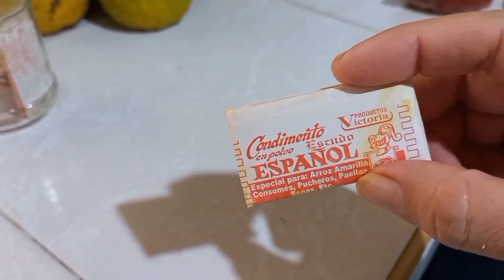Recetas ECONÓMICAS 🫒|RENDIDORAS🍅 Y DELICIOSAS😋👌|MENU SEMANAL #1✅️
Amig@s éste es mi primer Menú Semanal del canal, espero les guste y le ayude a tomar alguna idea para añadir a su propio menu😄👍
Muchísimas gracias por acompañarme!!Bienvenidos!!🥰💕